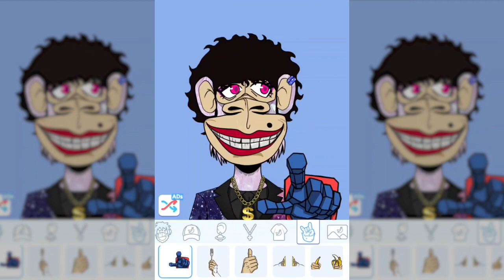157 NFT 16v9 zc 0720